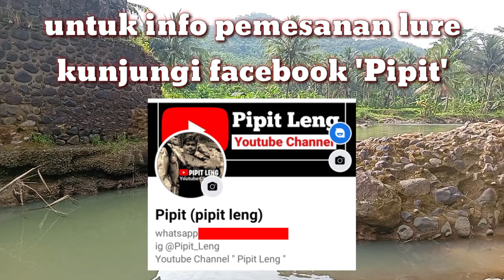Mancing Casting Hampala || Umpan Casting Hampala Swimmer Glue Stick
mancing lagi gaes... masih dijalur percastingan..
kali ini saya mencoba lure buatan saya yang terbaru yaitu lure glue stick / lem bakar jenis swimmer 5 cm..ternyata langsung amis..
langsung saja tonton videonya gaes..
semoga menghibur..
terimakasih..

piranti :
- Rod Relix Nusantara Capung 1-3lb
- Reel Ryobi Ultra Power 500
- Line Duraking Sinsation 0.8
- Lure Swim glue stick (buatan sendiri)
Mancing
Fishing
Mancing Casting
Mancing Hampala
Casting Hampala
Umpan Hampala
Ikan Hampala
Sebarau
Mancing Casting Sebarau
Umpan Sebarau
Hampala Besar
Joran Capung
mancing Mania
Viral
Trending
Fyp